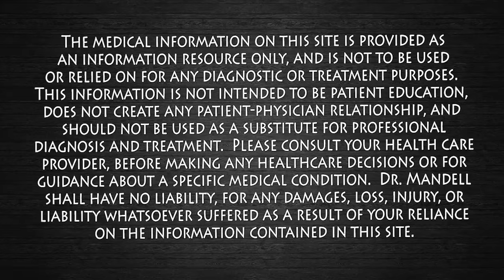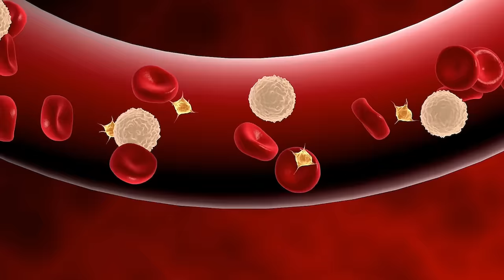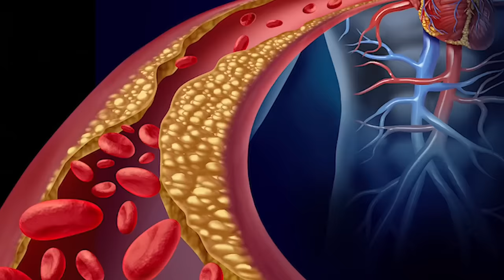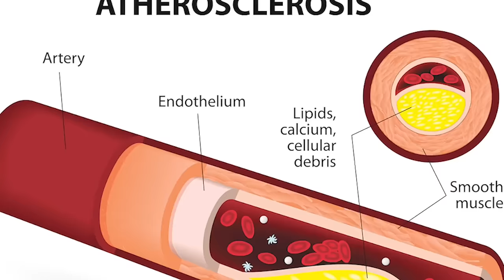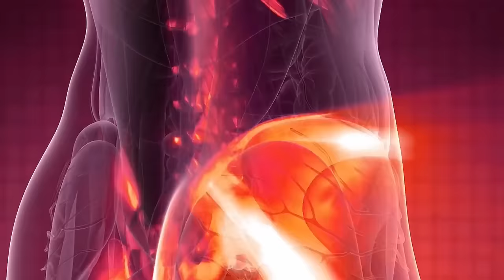The Best Foods to Clean Arteries & Reverse Plaque (Prevent Heart Attack & Stroke) Dr. Mandell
There are many healthy foods you should be eating on a regular basis.  These foods can dilate the vessels so more blood circulation can get to all the cells of the body. These foods will also help in removing the bad plaquing cholesterol.

Your good health has an enemy—atherosclerosis. Atherosclerosis is common. And its effects can be very serious. This condition can lead to strokes, heart attacks, and permanent health problems.

What is atherosclerosis?
The inside walls of healthy arteries are smooth and clean. This makes it easy to transport the blood your body needs. But arteries can become clogged. Fatty substances like cholesterol can stick to artery walls. These deposits are called plaque. Plaque can eventually slow or block the flow of blood. This blockage is atherosclerosis. It can affect any artery in your body. When atherosclerosis affects the arteries that supply blood to the heart, it's called coronary artery disease. Two things may occur where a plaque develops. A plaque may break off or a blood clot may form on the plaque's surface. If either of these situations occur, it may lead to a blockage of an artery and ultimately a heart attack or stroke.